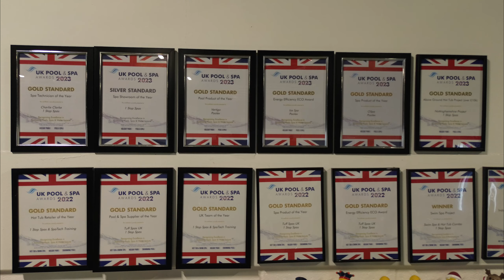1 Stop Spas Lincolnshire Hot Tub & Leisure Showroom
🏆 Welcome to Lincolnshire's Award-Winning Hot Tub Showroom! 🏆

Explore our state-of-the-art Hot Tub Showroom in Lincolnshire, where luxury meets relaxation. From top of the range Swimspas and Saunas to Pool tables and incredible Games Room equipment, we have everything you need to create your ultimate wellness retreat.

Discover why we won the Showroom of the year award at the British Pool & Hot Tub Awards 2023, Hot Tub Retailer Of The Year at the  UK Pool & Spa Awards 2023, and Business of the Year at the Lincolnshire Business Awards 2024.